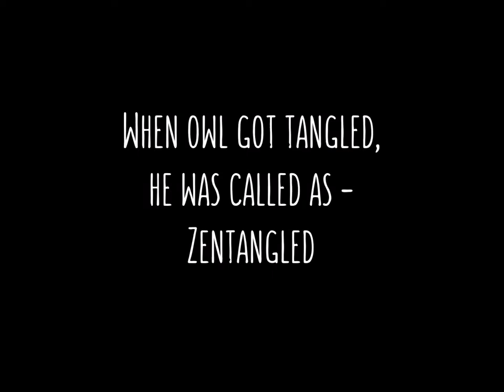Zentangle Owl | Time Lapse Drawing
Owl tattoos and drawings are amazing to look. Here , I show how you can make an amazing owl drawing through simple zentangle patterns.

FB & Insta : @artistmamtasingh